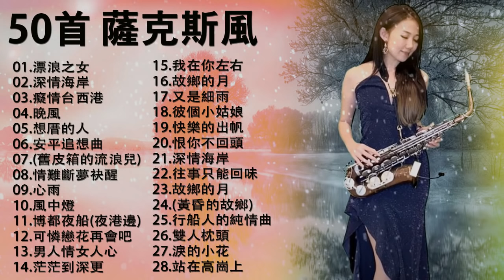【非常好听】放鬆解壓 薩克斯風演奏 - 薩克斯 很好听很洗脑 (想厝的人+安平追想曲+漂浪之女+深情海岸+舊皮箱的流浪兒)Relaxing Saxaphone Music